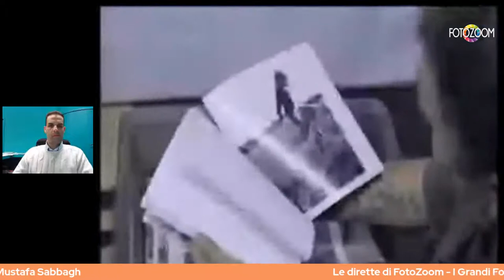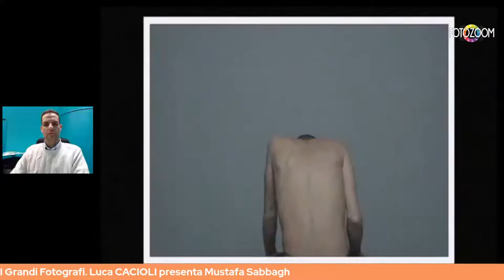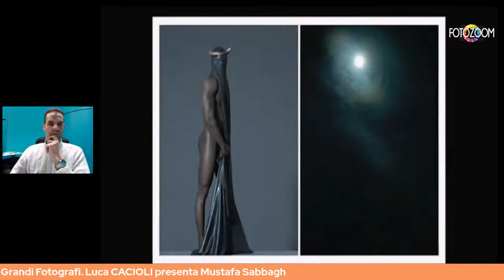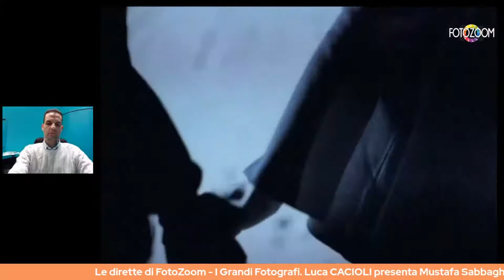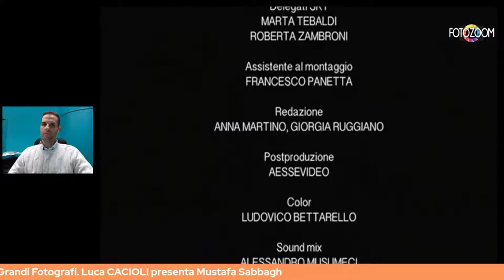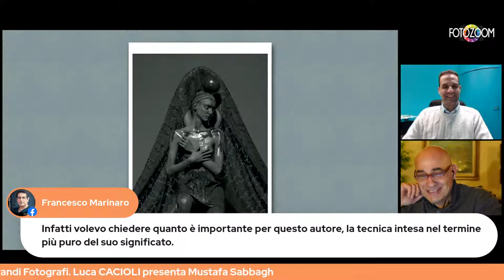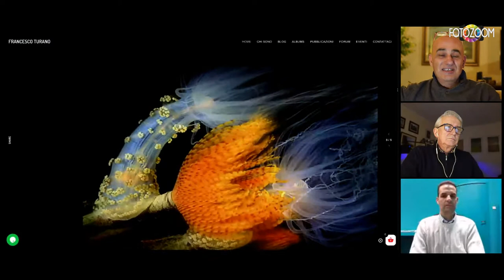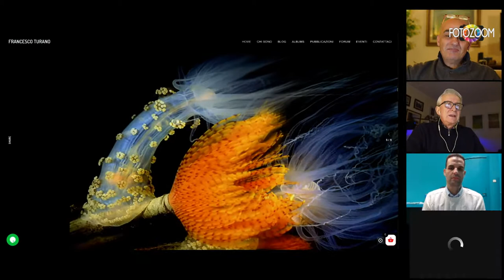I Grandi Fotografi - Mustafà SABBAGH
Primo appuntamento delle dirette streaming di FOTOZOOM.
Giovedì 11 febbraio alle ore 21.15 la diretta live video sui nostri canali Social Facebook, Instagram e YouTube del nostro appuntamento con "I Grandi Fotografi".
Luca CACIOLI presenterà il mondo del grande fotografo italo-giordano Mustafà SABBAGH commentando anche il docufilm recentemente apparso in TV.